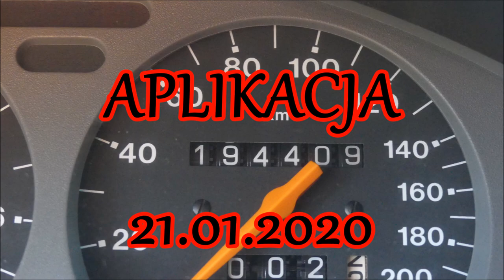HADWAO.NET Nano Rims - test trwałości